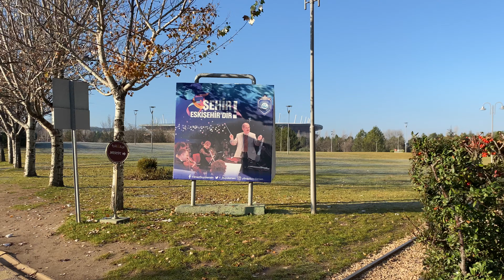Walking in Sazova Science Park in Tepebaşı/Eskişehir! - Part 1 | 4K Walking Tour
Welcome! Join us as we uncover the charm of Eskişehir, Turkey's delightful city, through our daily walking tour videos. We bring you daily walking tours, showcasing the beauty and culture of Eskişehir.

🏞️ About This Video: In today's adventure, we take you on a leisurely stroll through the picturesque streets of Eskişehir, where modernity meets tradition. Explore iconic landmarks, cultural hotspots, and hidden gems in this enchanting city.

Don't miss the opportunity to virtually wander through scenic landscapes, vibrant markets, and historic sites.

We're here to share the beauty and wonder of Eskişehir with you, one step at a time.

💬 Share Your Thoughts: We'd love to hear from you!

Thank you for joining us on this incredible journey through Eskişehir. We're excited to explore more destinations with you! 🌟